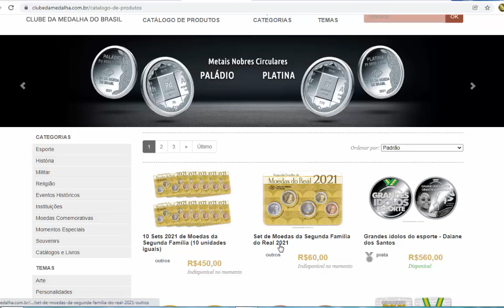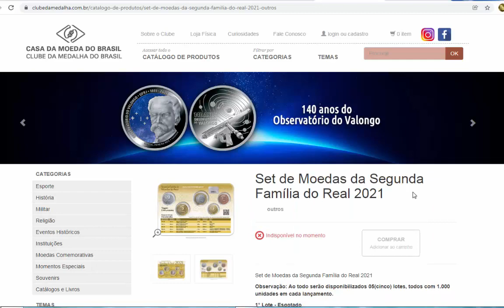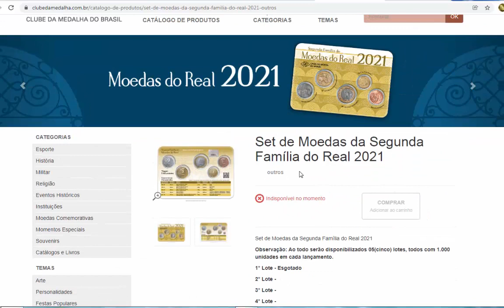CASA DA MOEDA LANÇA O SET OFICIAL 2021 (veja preço e onde conseguir)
Pelo quarto ano consecutivo, a Casa da Moeda do Brasil vai lançar o conjunto de moedas do Real do ano em circulação.
Cada unidade com as 5 moedas de 2021 vai custar R$ 60. Também será possível comprar um conjunto de 10 unidades, que vai custar R$ 450, ou seja, cada set sairá a R$ 45.⠀
Ao todo serão disponibilizados 05 (cinco) lotes, todos com 1.000 unidades. As vendas do primeiro lote, serão iniciadas hoje (27) a partir das 15h em nossa loja virtual (link na bio e nos stories).
Este conjunto é uma oportunidade única para você adquirir os 5 modelos das moedas deste ano.
Se prepara para garantir o seu, pois a tiragem é limitada!😉